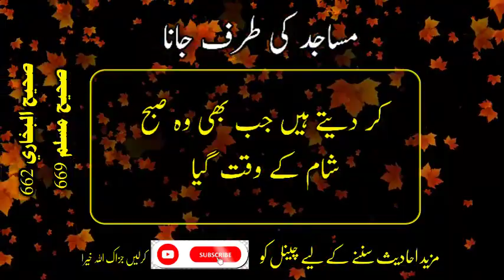Janat Main jaane Wale Ammal 11 sy 15 |Hadees - E Rasool S.A.W.W | Hadith OF Prophet P.B.U.H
"" "" "" "" "" "AK STUDIO 629"""""""""""""""""

"" "" "[For more Islamic Stutus Bayaan]

Islamic Bayan stutus

Whatapp stutus

Tiktok stutus

daily hadith